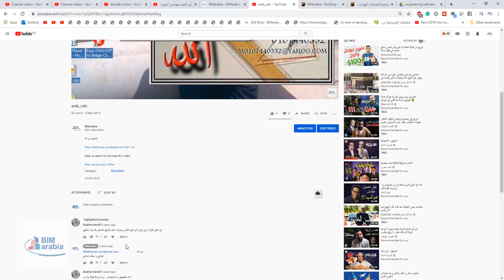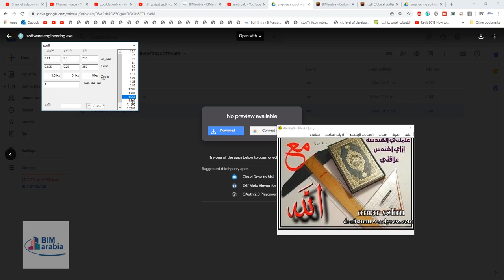برنامج الحسابات الهندسية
برنامج الحسابات الهندسية  مفيد لمن يعمل في مجال الاستشارات الهندسية   سواء مهندس او رسام

و هي مفتوحة المصدر يمكنك تحميل شفرة الكود   من هنا